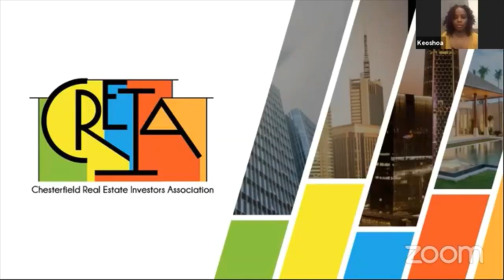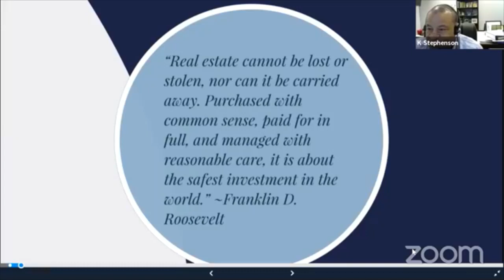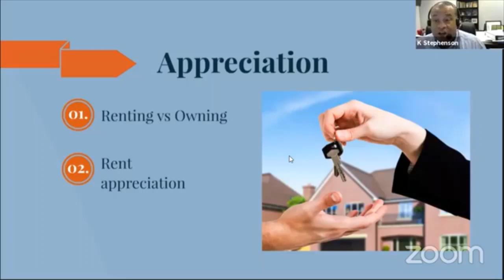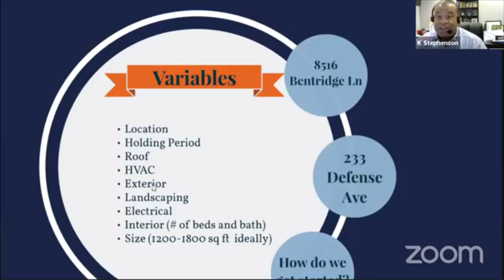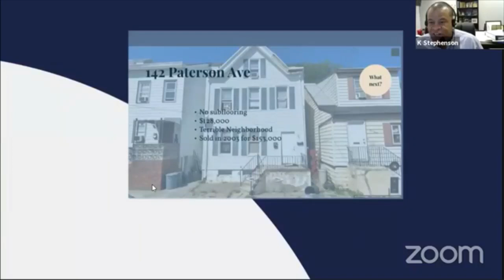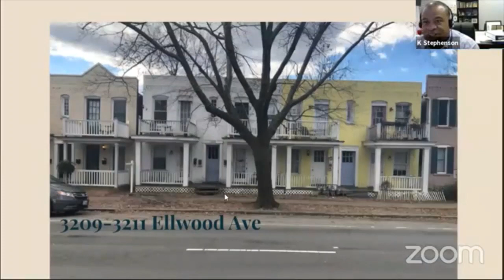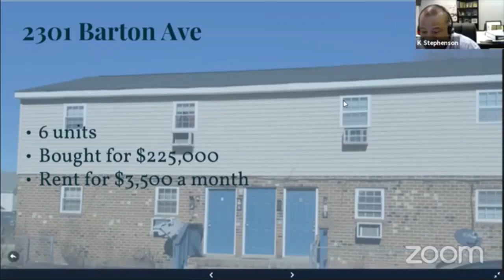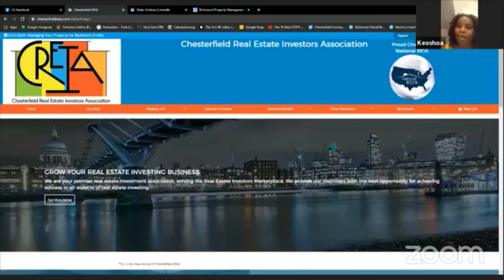Chesterfield REIA Managing Your Property For Maximum Profits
Managing your property for maximum profit with Duke Dodson(Dodson Property Management) and Kyle Stephenson (Greater Richmond Rentals)